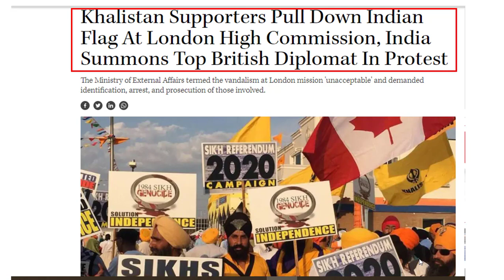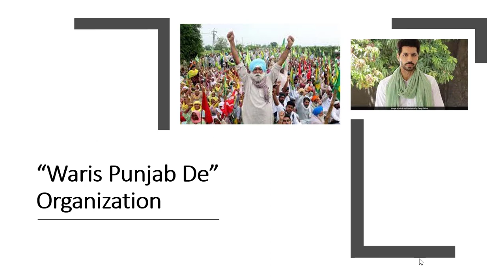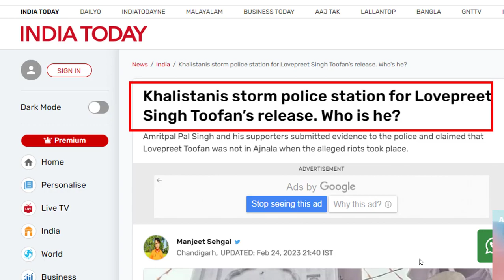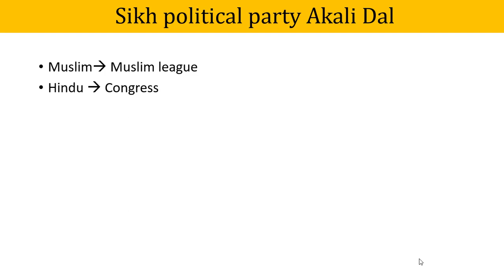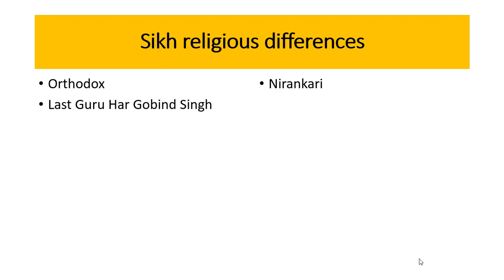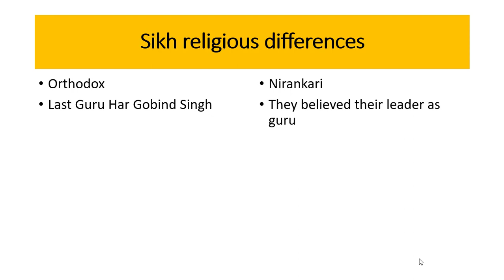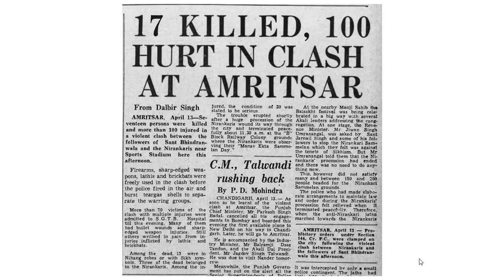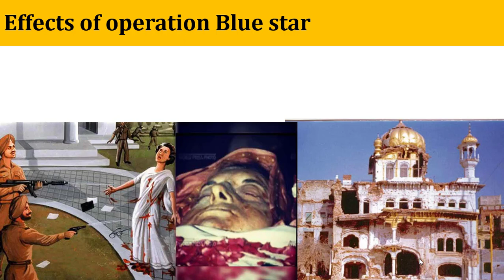Current Affairs || Indian Flag pulled down by Khalistan supporters in London | Amritpal Singh sandhu